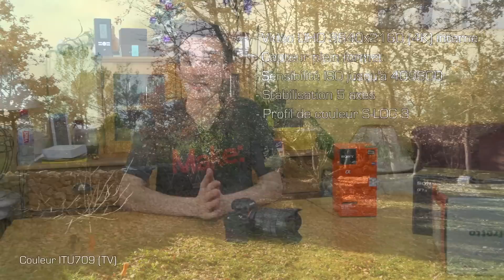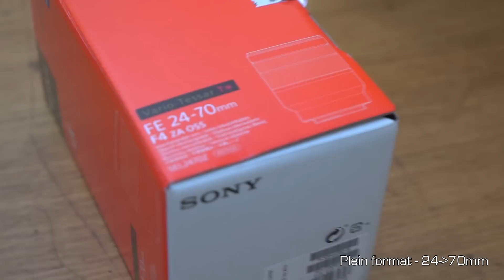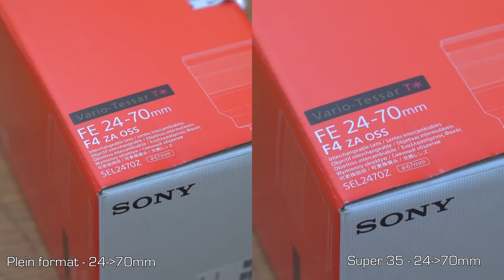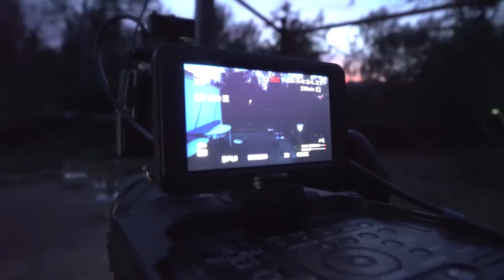UNBOXING du SONY A7S II !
Préparez-vous, la 4K et le look cinéma arrivent avec cette bête ! :D
Déballage et présentation toujours aussi hystérique de ma nouvelle caméra !

Grand merci au Studio Gonnet pour leur aide !

Les avantages: 1:56
Le gamma S-LOG 3: 2:56
Test: 6:28
Le rolling shutter: 7:22
Le Slow-Motion: 8:08
Le crop APS-C / Super 35: 8:35
Test en basse lumière: 9:09

353.8k